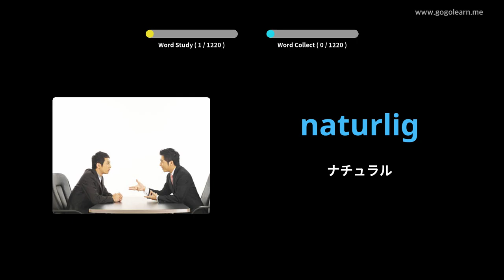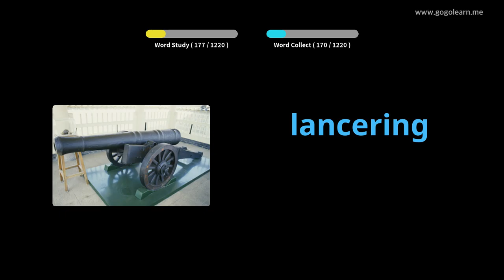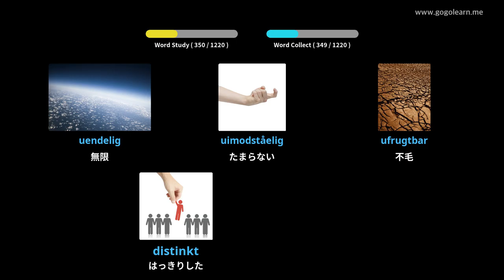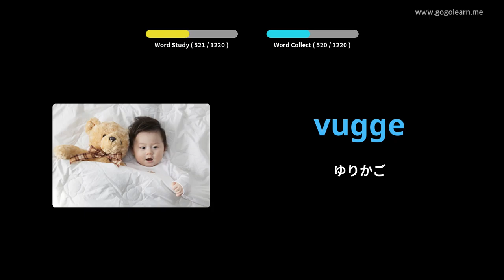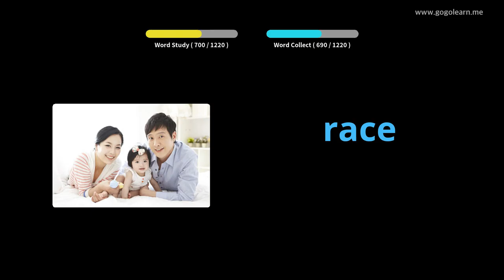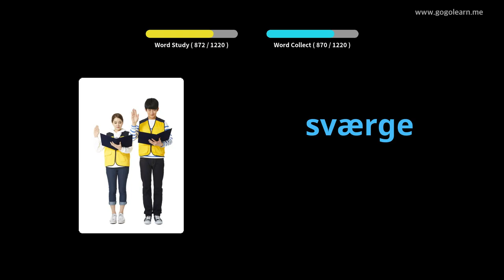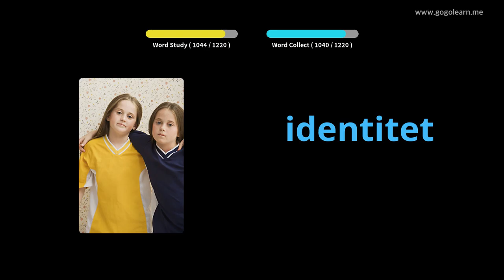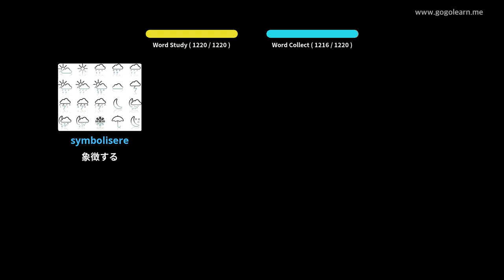写真を通してデンマーク語を学ぶ|デンマーク語の語彙学生 | Golearn